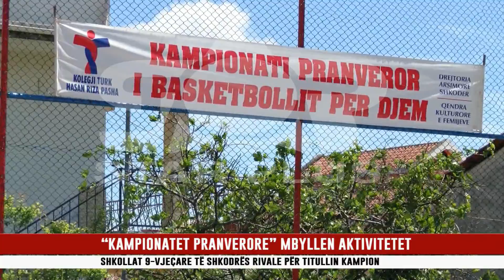“KAMPIONATET PRANVERORE” MBYLLEN AKTIVITETET